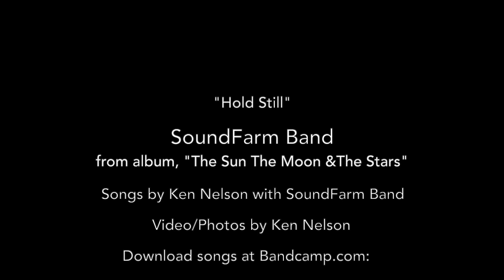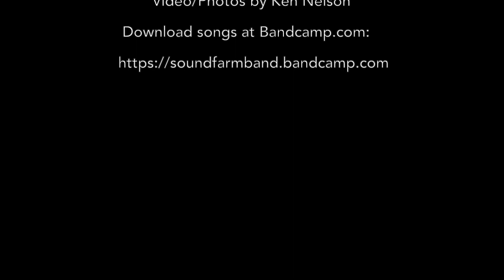The Road to Weed/"Hold Still"/SoundFarm Band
"Hold Still," a song by Ken Nelson with SoundFarm Band of Mt. Shasta, California - with photos from the Mt. Shasta region of Northern California.